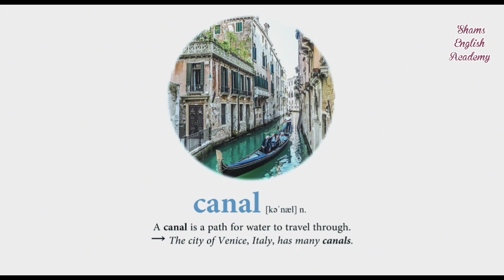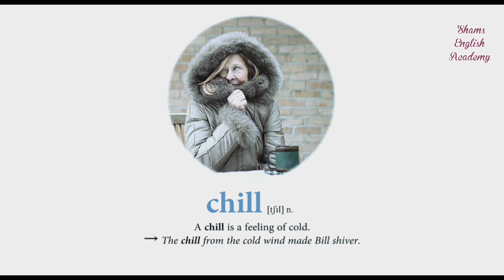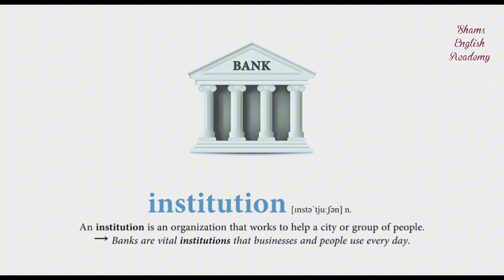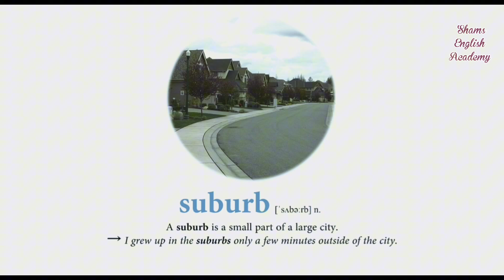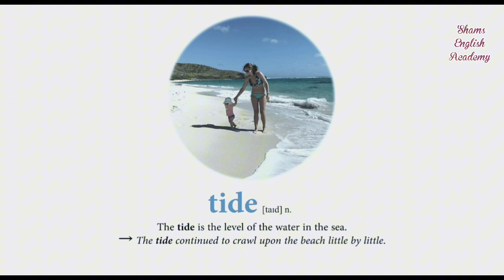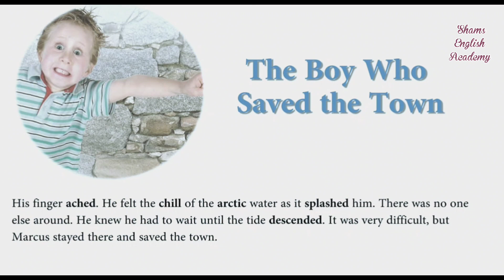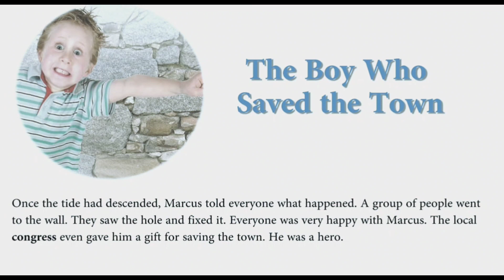4000 English Word Book 3 Unit 28 ׀ Improve your English Vocabulary with native speakers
4000 Essential English Words

4000 Essential English Words is a six-book series that is designed to focus on practical high-frequency words to enhance the vocabulary of learners from high beginning to advance levels. The series presents a variety of words that cover a large percentage of the words that can be found in many spoken or written texts. Thus, after mastering these target words, learners will be able to fully understand vocabulary items when they encounter them in written and spoken form.

Each unit presents 20 words which are defined and used in sample sentences. The activities in the books are designed to present the words
in different uses so that learners can fully see how they can be utilized. Also at the end of each unit there is a story which contains the unit's target words to give learners further examples of the words in use. Each level properly prepares the learner for the next which progressively challenges the learner with more sophisticated vocabulary and stories.

Key Features:
●Clear, easy to understand definitions and examples.
●Various activities to reinforce target vocabulary.
●Progressive development of vocabulary across levels.
●Original stories which utilize target words.
●Useful color images that illustrate each target word.
●Free downloadable supplemental audio recordings of target word lists and stories to aid in listening and pronunciation.

Improve your spoken English / Shams English Academy / with our free video lessons and exercises. Improve your listening, speaking, reading and comprehension skills now!